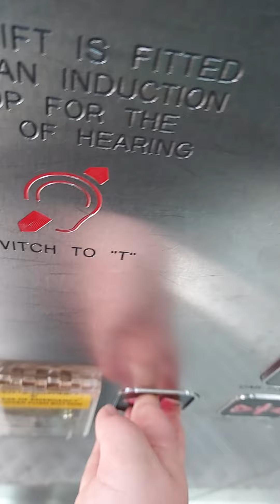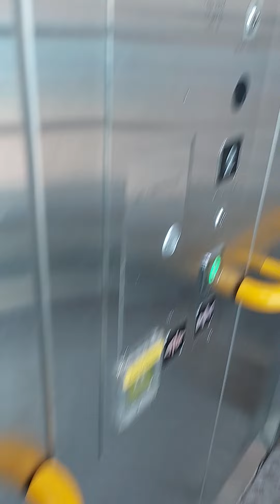RATHER SMELLY!! otis lift at Wembley Park Street Level